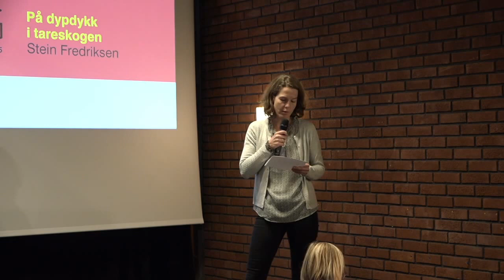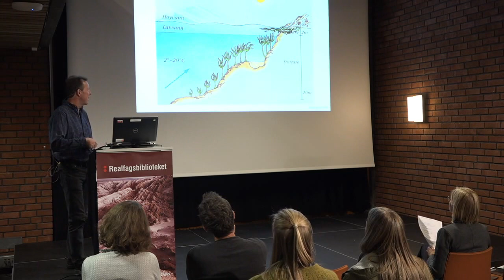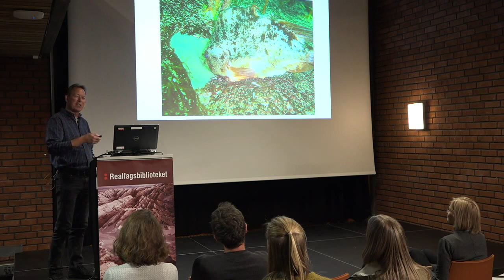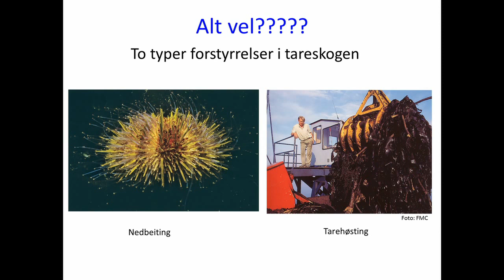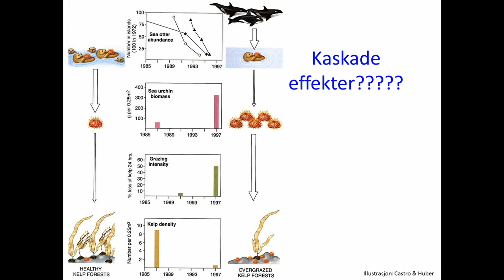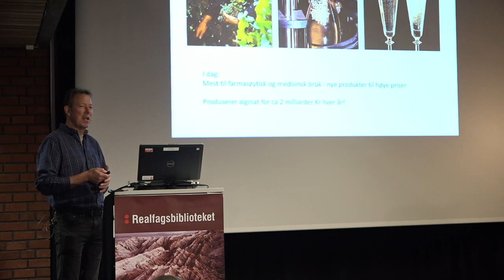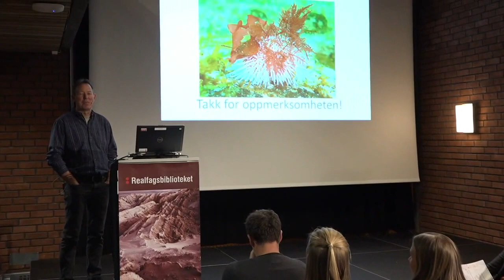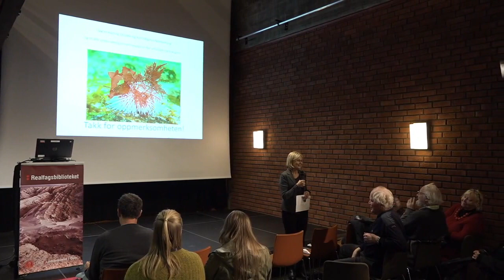BIO-torsdag: På dypdykk i tareskogen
Foredrag ved Stein Fredriksen

Tareskoger er havets svar på regnskogen på land. Her myldrer det av liv, og man kan treffe alt fra små krepsdyr til større fisk og sel.

Sukkertareskogene langs Skagerrak og deler av Sør Norge ble kraftig redusert på begynnelsen av 2000 tallet. Lenger nord ble stortareskogen nedbeitet av grønne kråkeboller. Årsakene til disse reduksjonene er ikke helt klarlagt. Imidlertid er det tegn som tyder på at tareskogene er på vei tilbake både i sør og i nord. Dette foredraget gir et innblikk i hvordan en tareskog er bygget opp, hvilke organismer som lever her og samspillet mellom dem, samt hvorfor tareskogene er viktige for oss mennesker.